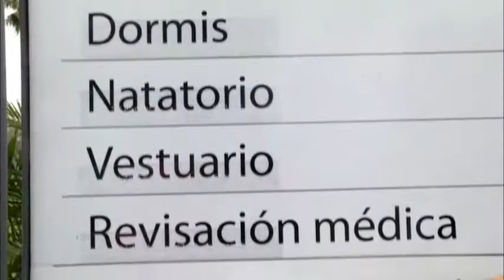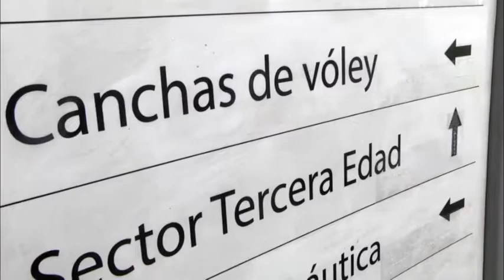San Fernando transcribe letreros a braille para incluir a personas ciegas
Los vecinos que acuden al Centro de Día para Ciegos y Disminuidos Visuales, intervinieron el Polideportivo N°3 adaptando cartelería con signos en braille. “Esto les permite moverse con más soltura, saber cómo dirigirse a cada servicio, y es parte de un proyecto para integrarlos en nuestra ciudad”, dijo la Secretaria Municipal y candidata a concejal por 1País, Alicia Andreotti.
Más de 50 jóvenes y adultos con visión reducida o ceguera total celebraron el Día de la Primavera con un asado en el Polideportivo N° 3 y recibieron una gran noticia: la transcripción a braille de los carteles y letreros de los establecimientos deportivos y culturales de la Comuna.
Mientras realizaban su actividad, los visitó la Secretaria de Salud Pública, Desarrollo Humano y Políticas Ambientales, Alicia Andreotti.
“Estamos trabajando en traducir los letreros a braille en los centros deportivos y todo lo que tiene actividad dentro del Municipio, que son lugares que ellos visitan día a día. Esto les permite moverse con más soltura, saber cómo dirigirse a cada servicio”, explicó la funcionaria.
“Es parte de un proyecto para integrarlos en nuestra ciudad -agregó-, como con las nuevas bajadas para discapacitados, o los dibujos en el piso para personas con baja visón. Y queremos hacerlo también en las paradas de colectivo, los semáforos y los lugares de mucho tráfico.Ellos son los que nos transmiten ideas y lo tomamos para ir mejorando la calidad de vida en el distrito”.
Por otro lado, sostuvo: “A partir de que abrimos el Hospital Oftalmológico Municipal, pudimos trabajar en su rehabilitación para que tengan compañía y no sufran tantos trastornos. Que puedan movilizarse tanto dentro como fuera de su casa”.
María Laura Vicenti, Coordinadora de la dependencia municipal, señaló que “la idea es poder salir a la comunidad, y que cada establecimiento que visitemos, realizar las transcripciones en braille de todas las instalaciones y así poder llevar a cabo una intervención inclusiva”.
Respecto al trabajo diario en el Centro de Día, explicó: “Tenemos 19 actividades de rehabilitación, habilitación y complementarias, como orientación y movilidad; braille; informática; psicomotricidad; taller de uso de celular; o expresión; y mucho más. Tenemos un plantel muy rico en profesionales. San Fernando siempre es pionero en lo que tiene que ver en inclusión de la discapacidad”.
Una de las vecinas que asiste al establecimiento es Norma. “Esta perfecto –expresó-, en esta época notamos que han muchas cosas para nosotros los ciegos. El Intendente, por ejemplo, hizo poner un semáforo especial inclusivo frente a la escuela, para que nos podamos orientar al ir. Lo agradecemos un motón”.
“Hoy estamos muy bien, y hay un personal que nos cuida mucho y nos aman; estamos realmente felices”, agregó. Por su parte, el sanfernandino Gregorio, consideró que “es un gran adelanto que podamos intervenir estos lugares, es para integrarnos, y es un logro muy grande que nos ayuda a salir adelante”.
Alicia Andreotti concluyó: “Estamos orgullosos de los proyectos que tiene el Centro de Día, y estamos acompañado en todo lo que haga que tengamos una ciudad más agradable y saludable”.
El Centro de Día para Ciegos y Disminuidos Visuales funciona de lunes a viernes de 9 a 17hs y la atención es sin cargo. (Dirección: Besares 1240.